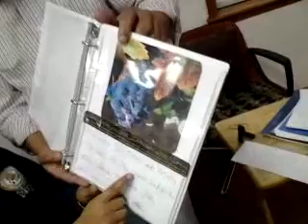awards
Recorded on my Android phone. with the Ustream Mobile App